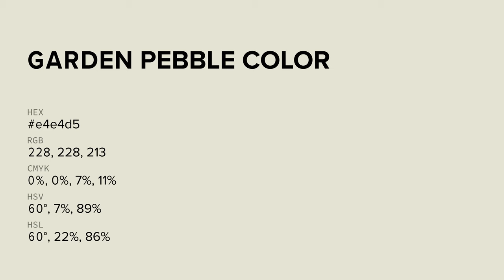Garden Pebble color e4e4d5 hex color - Green color - Cool color e4e4d5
What color is Garden Pebble ? e4e4d5 hex color - Green color - Cool color e4e4d5

Hex e4e4d5 Color Code is also known as Garden Pebble color.